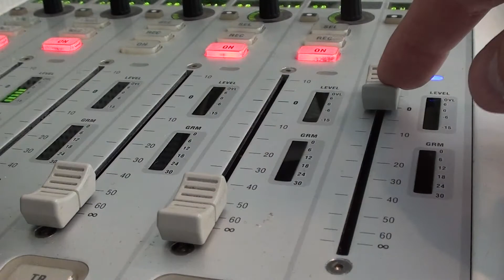Regionaljournal Aargau Solothurn unterwegs beim Hallwilersee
Eine Livesendung von Radio SRF1.